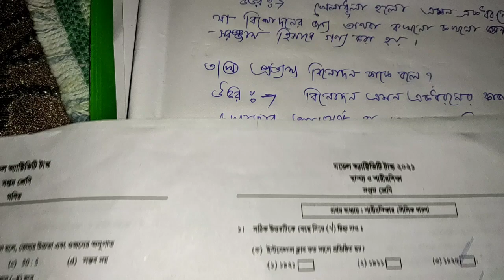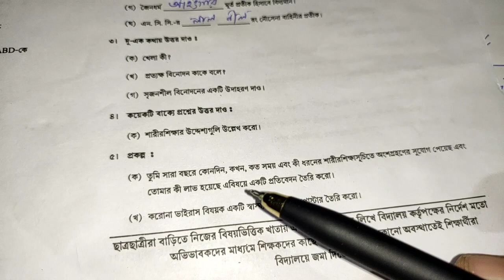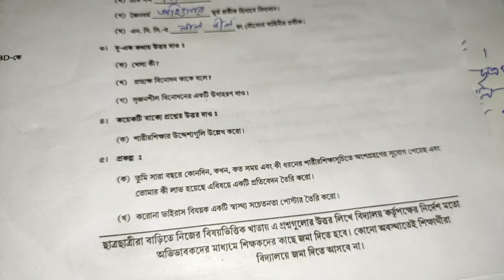class 7 স্বাস্থ্য ও শারীরশিক্ষা মডেল অ্যাক্টিভিটি টাস্ক || class 7 health and physical july 2021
class 7 health and physical model actually touch part 4
class seven model activity task health and physical